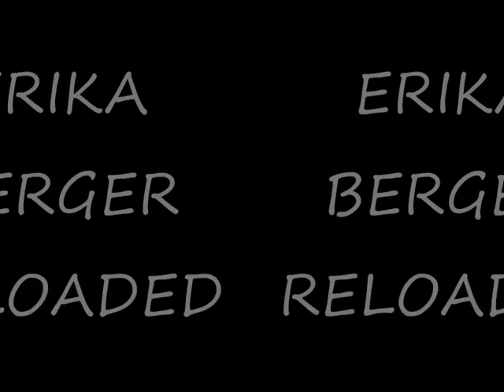Alte Frauen die mit jungen Frauen liiert sind - Sachen gibts!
hey.* findet ihr es abstossend, wenn alte Frauen mit jungen zusammen sind und umgekehrt? könntet ihr euch auch ne beziehung mit älteren frauen vorstellen? oder mit jüngeren? geht das gut?